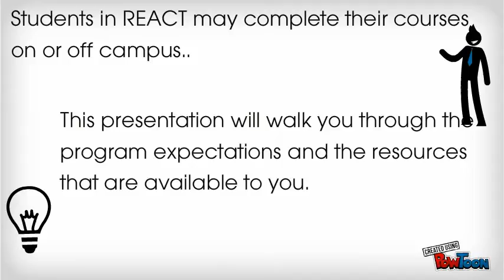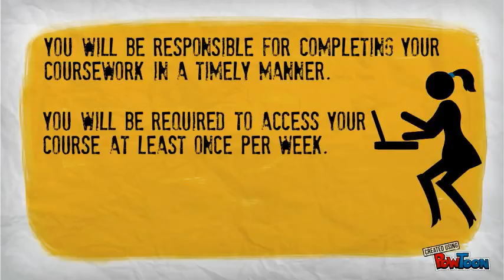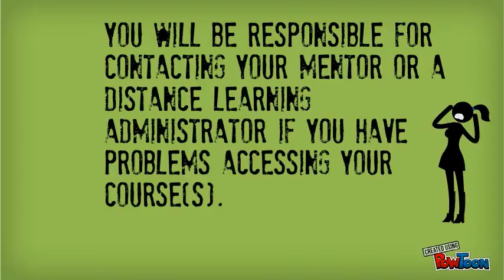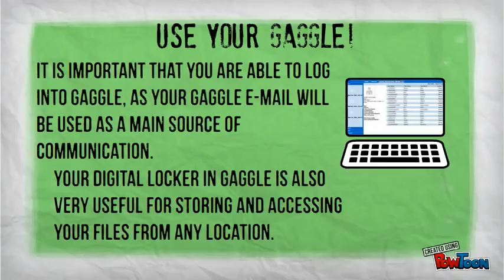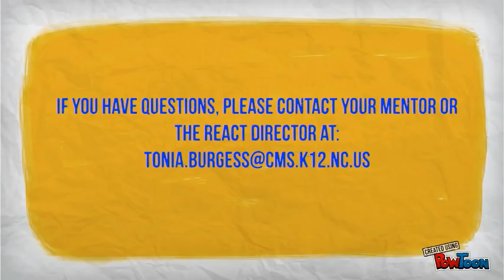Welcome to REACT!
This video will walk you through background information, expectations, policies, procedures, etc. of the REACT Program-- Created using PowToon -- Free sign up . Make your own animated videos and animated presentations for free.  PowToon is a free tool that allows you to develop cool animated clips and animated presentations for your website, office meeting, sales pitch, nonprofit fundraiser, product launch, video resume, or anything else you could use an animated explainer video. PowToon's animation templates help you create animated presentations and animated explainer videos from scratch.  Anyone can produce awesome animations quickly with PowToon, without the cost or hassle other professional animation services require.